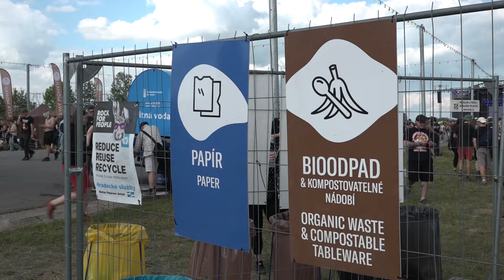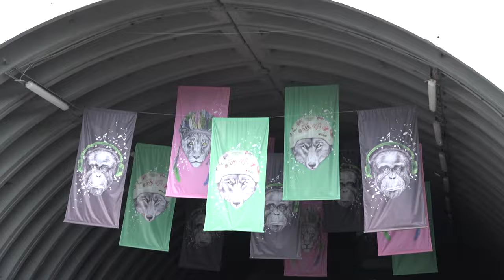V Hradci Králové začal festival Rock for People